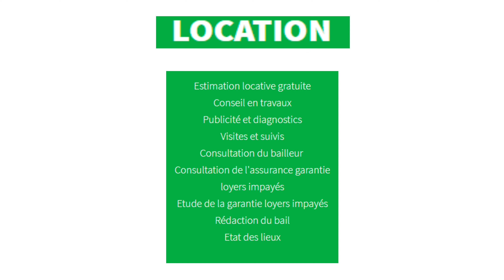SYNDICITY immobilier partenaire de vos projets immobilier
SYNDICITY immobilier à Paris 12
partenaire de vos projets immobiliers
Transaction Location Gestion Syndic
A PARIS, l'Ile de France et dans toute la France